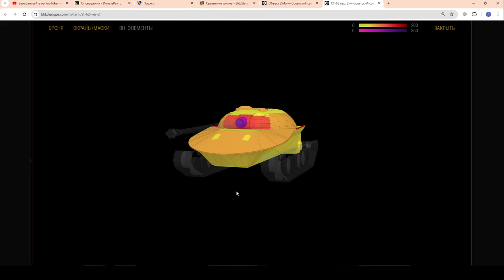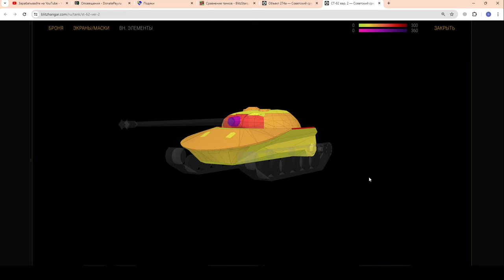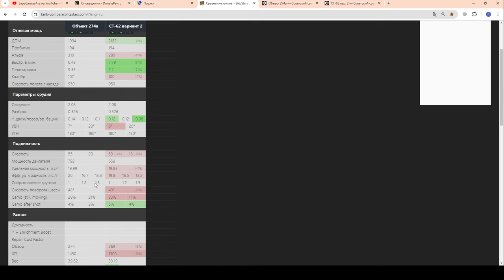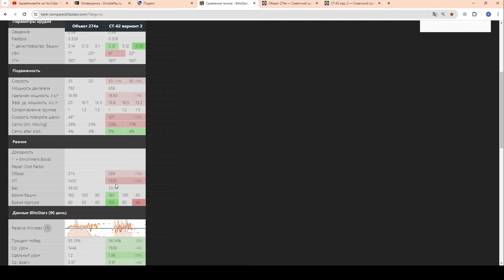💥СТ-62 вар. 2 в Рулетке💥СТОИТ КРУТИТЬ?💥ЧЕСТНЫЙ ТЕСТ в WoT Blitz 2024 | WOT-GSN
ПОДДЕРЖИ АВТОРА:
3. Отправить подарок (Евро сервер) в игре на Ник - "__GSN__"